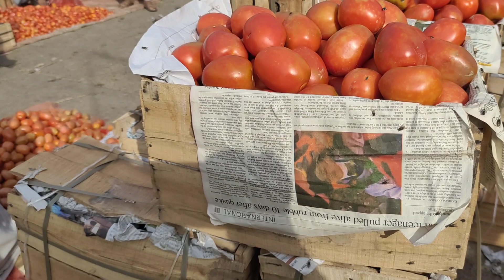صبح سویرے ٹماٹر مارکیٹ سبزی منڈی اسلام آباد کے ریٹ ڈاون گاہک غائب مارکیٹ خراب | tomato market 👎👎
صبح سویرے ٹماٹر مارکیٹ سبزی منڈی اسلام آباد کے ریٹ ڈاون گاہک غائب مارکیٹ خراب
After a big fruit boycott, the vegetable market seems to be empty. Today, there were no customers in the international vegetable market in Islamabad. Vegetables were still expensive, but there were no buyers.so there is no possibility of getting cheaper in the coming days.